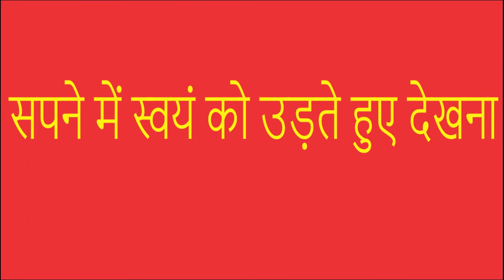सपने में हवा में उड़ने का मतलब|khwab mein urna dekhna|sapne me udne ka matlab